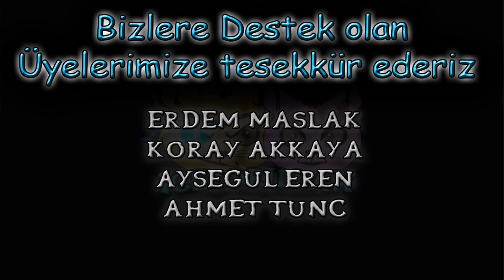Kibyra Antik Kenti - (icezorillax ile birlikte)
Kibyra Antik Kenti'ni gezdik ve izlenimlerimizi kısaca paylaştık. Beğenmeniz dileği ile keyifli seyirler.